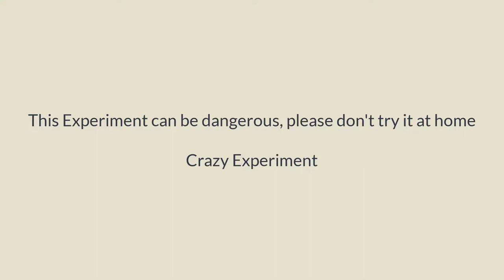What happens if you put the soap in the hot pan ? | Crazy Experiment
We soap in the hot pan. Soap it has become very different. Thank you watching my video. See you soon another video!